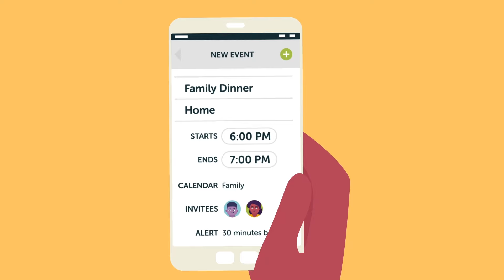Encouraging Teen Independence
This promo video underscores that it is normal for teens to spend less time with parents and caregivers and more time on their own. This video is part of Essentials for Parenting Teens. Check out additional content, including interactive activities